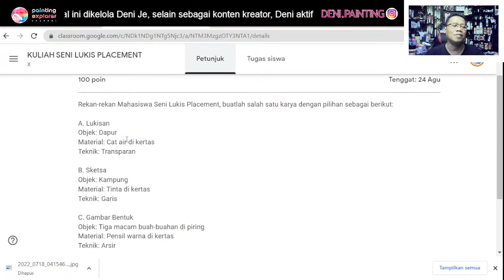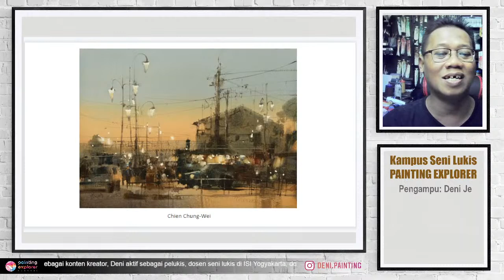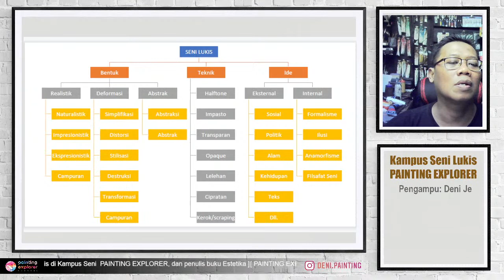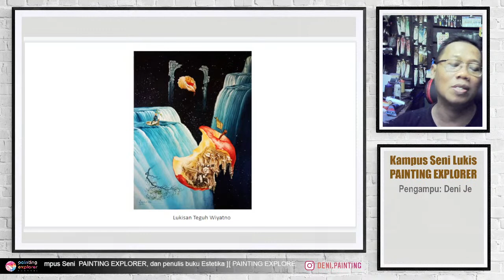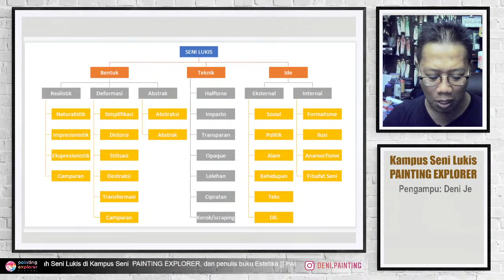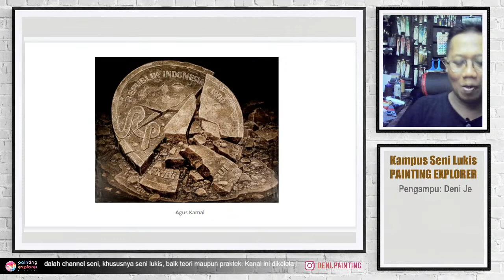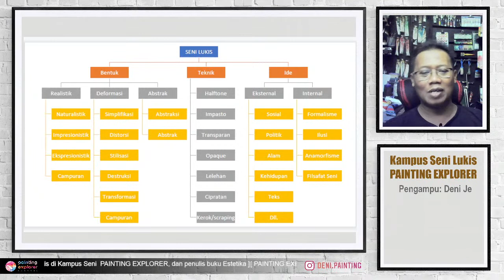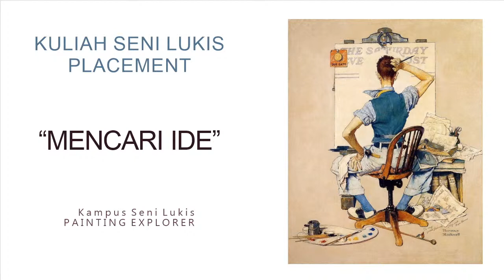MENCARI IDE UNTUK LUKISAN - Kuliah Seni Lukis Placement, 8 Agustus 2022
Bagaimana mencari ide lukisan?

Rekan-rekan Mahasiswa Kuliah Seni Lukis Placement mari kita membahasnya pada Senin 8 Agustus 2022 pukul 20:00

Kode Kelas: zsopknl

Rekan-rekan diundang untuk mengikuti Kuliah Sketsa, Seni Lukis Elementer, maupun Seni Lukis Advance dalam Kampus Seni PAINTING EXPLORER lewat tautan berikut ini: